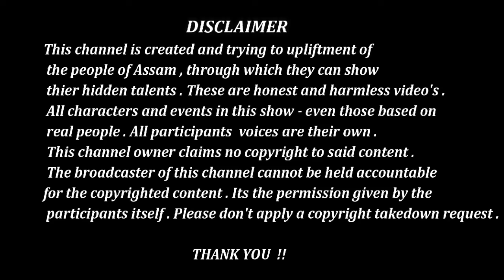JOBA TERON || 2ND ROUND || CMP || DIGBOI || ASSAM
প্ৰতিভা ৰ কোনো বয়স নাই ।। প্ৰতিভাৰ কোনো সীমা নাই ।। এইটো এটা প্ৰতিযোগিতা ।। আমি চেষ্টা কৰিছো অসমৰ চুকে কোণে লুকাই থকা  সুপ্ত প্রতিভা বোৰ আপোনালোকৰ মাজত দাঙি ধৰিবলৈ ।।
আপোনালোকে চালে হয়তো বুজিব ।।
ভিডিঅ'টো উপভোগ কৰাৰ লগতে শ্বেয়াৰ কৰিব নাপাহৰিব।। আৰু আমাৰ Facebook page আৰু  Instagram টো like কৰিব ।। তলত লিংক দিয়া আছে।।
আমি আৰু বহুত প্ৰতিভা লৈ আহি আছো আপোনালোকৰ মাজলৈ ।।

ধন্যবাদ।।

This channel is created and trying to upliftment of the people of Assam, through which they can show their hidden talents.These are harmless and honest videos.
All characters and events in this show- even those based on real people. All participants voices are their own.As this is a competition which is based on talents.
This channel's owner claims no copyright to said content.
The broadcaster of this channel cannot be held accountable for the copyright content. It's the permission given by the participants itself.
Please don't apply a copyright takedown request.

ASSAM HIDDEN TALENT COMPETITION 2019
©® CREATION MOTION PICTURE